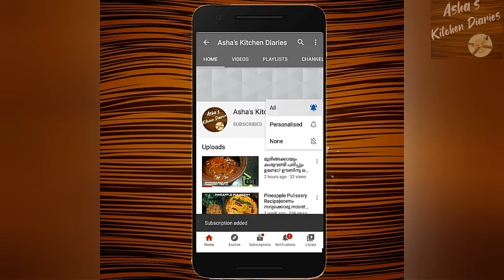PANNA |RAW MANGO JUICE |പച്ച മാങ്ങ കൊണ്ടൊരു കൂള൪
AAM PANNA Raw Mango Juice.

AAM PANNA is a Tangy and sweet Refreshing Drink made with Raw Mangoes, Sugar, Black salt, Cardamom powder and mint leaves. An ideal drink to beat the scorching heat of the Summer, it has heat resistant properties.